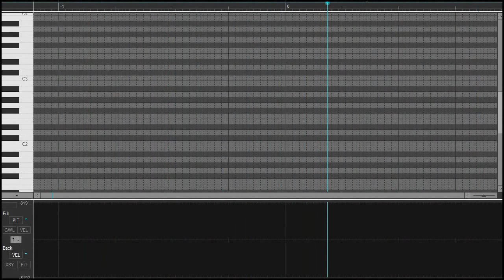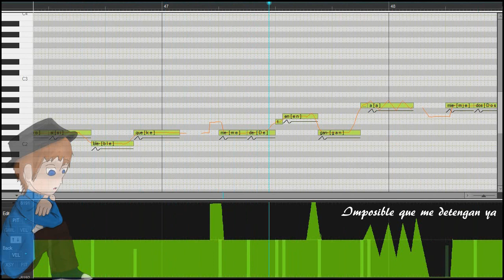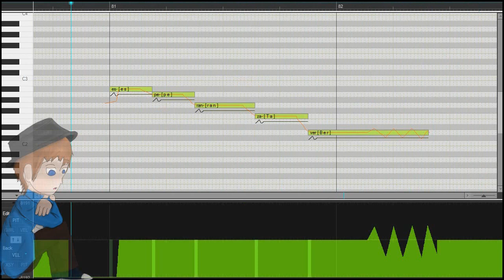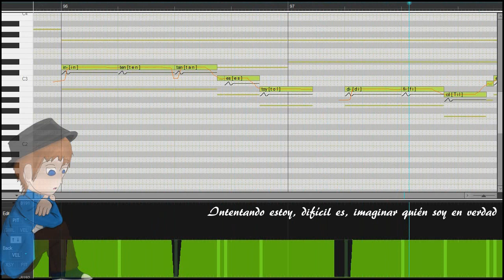【Bruno】Miedos【VOCALOID Cover】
Miedos es una canción original de VTMProject o Vetrom, amigo mío y gran compositor, muy chida rola. :y

El vsqx y la mezcla fueron hechas por mi, la música original y letra fueron hechas por Vetrom.